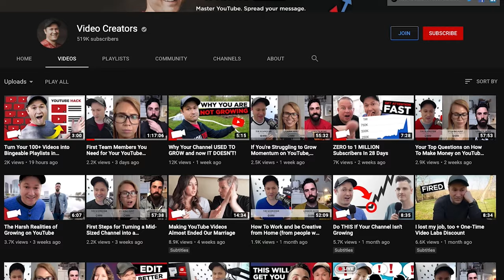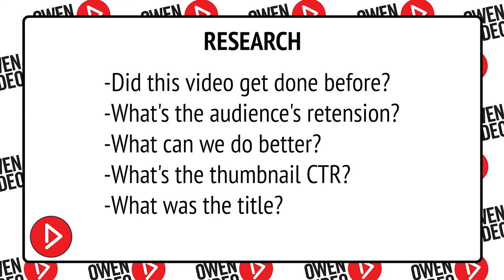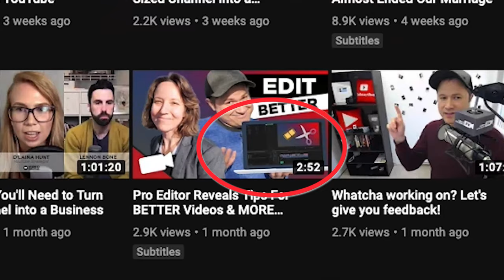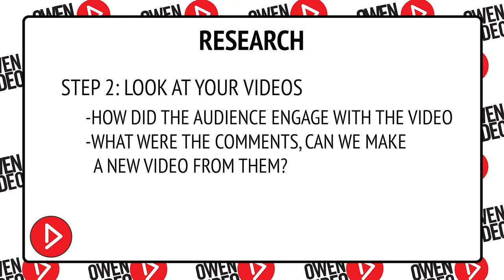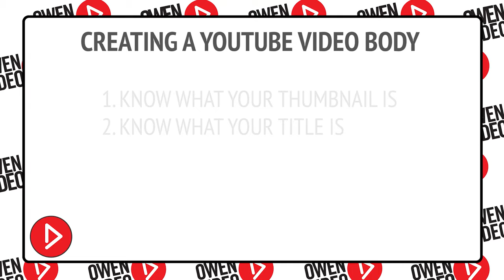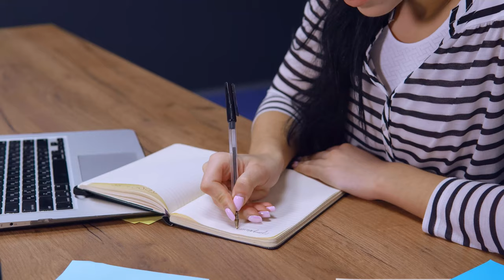How to get 500,000 Subscribers on YouTube with YouTube Workflows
YouTube is a GRIND so you need to find shortcuts and time-saving methods to help you make more videos in less amount of time. We call these Workflows (or processes) that help you scale your video production while increasing watchtime and engagement for each new video.

Trena Little is the master of workflows behind Tim Schmoyers record setting channel Video Creators. She's created YouTube Workflows that increase watchtime and subscribers and she is going to share those workflows in this video.

You’re Watching Owen Video - the nations leading expert helping Business Leaders, Keynote Speakers, and Content Creators become Successful Video Influencers.